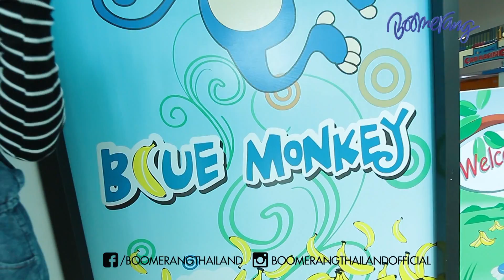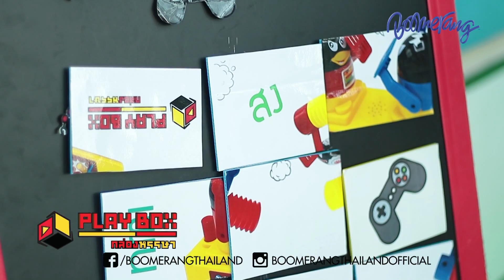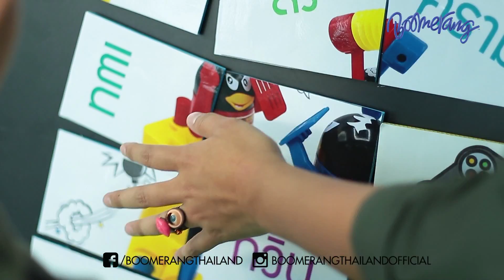PLAY BOX EP.42 ตอน สงครามแพนกวิน